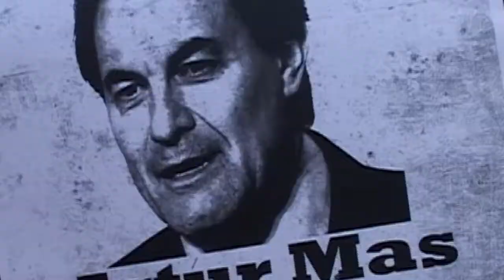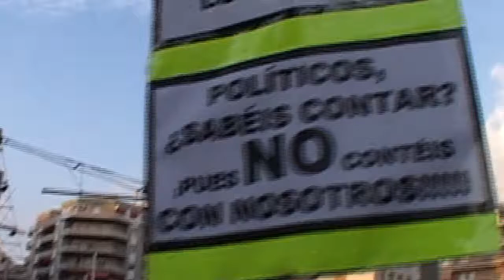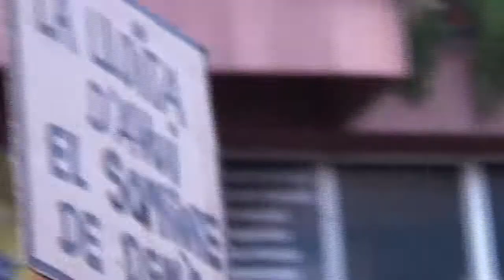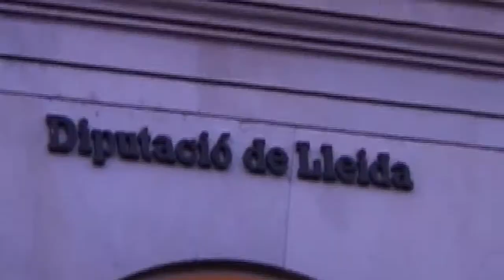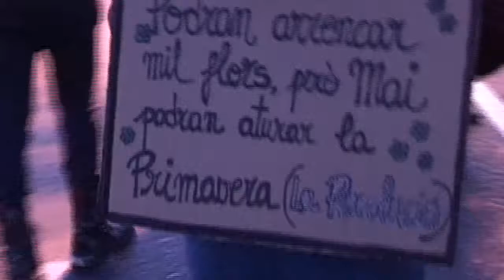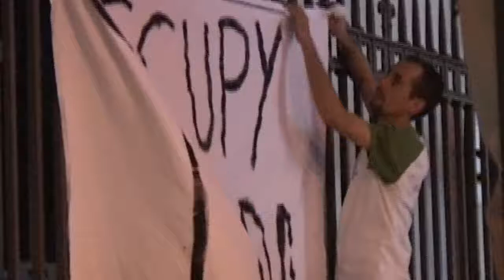Manifestació 15-O (Lleida)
Manifestació del 15 d'octubre pels carrers de Lleida. Prou retallades, prou rescats bancaris i dignitat per tothom, en una jornada carregada de denúncia i reivindicacions socials sense cap incident. El moviment del 15-M es torna global (prop de 1.000 ciutats del món van sortir al carrer) i Lleida s'hi suma.
CASTELLANO
Manifestación del 15 de octubre por las calles de Lleida. Basta de recortes, basta de rescates bancarios y dignidad para todos, demandas principales de una jornada cargada de denuncia y reivindicaciones sociales sin ningún incidente. El movimiento del 15-M se globaliza (cerca de 1.000 ciudades del mundo salieron a la calle) y Lleida se suma a esta reivindicación planetaria.